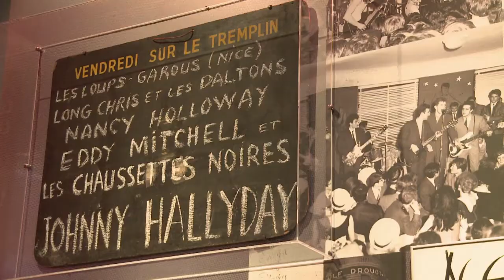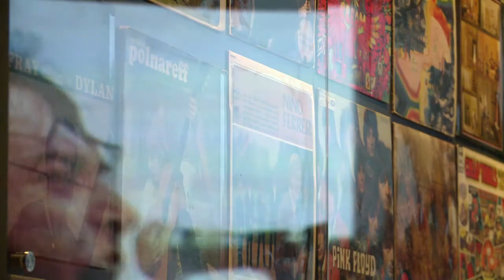في مونلوسو: متحف لاكتشاف عالم الديسكو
حلبة رقص، كرة ديسكو ومئات الأشياء البراقة. مع سماعات على الاذنين، يكتشف زوار متحف الموسيقى الشعبية في مونلوسو أو يعيدوا اكتشاف عالم الديسكو الفرنسي هنا.تقرير مسجل. نوى أوري، فابيان بروير.